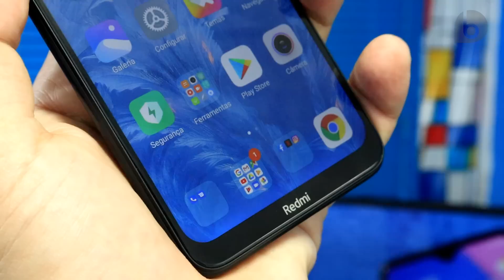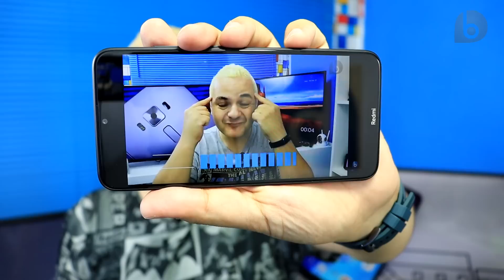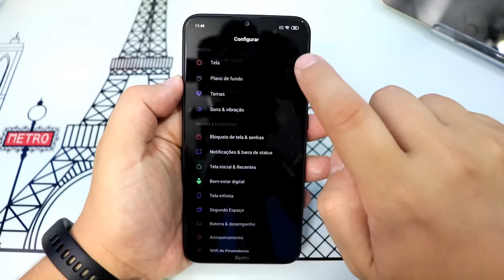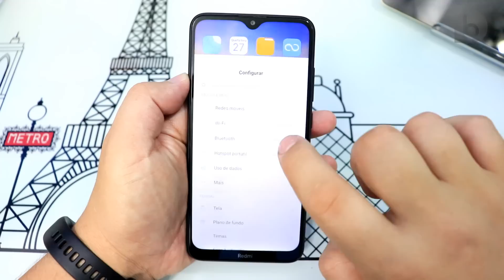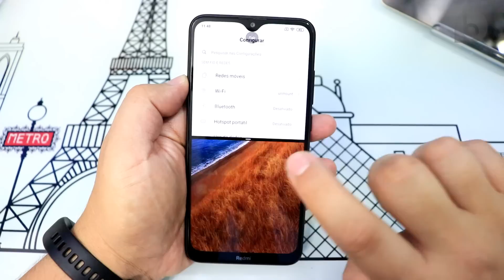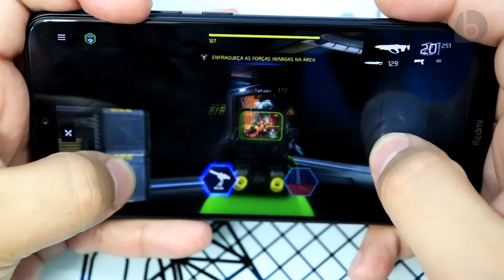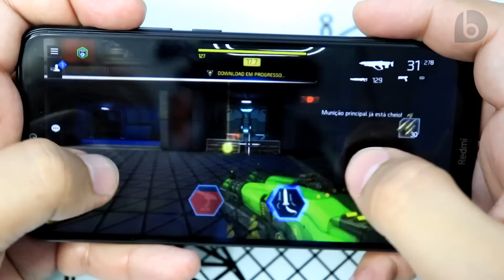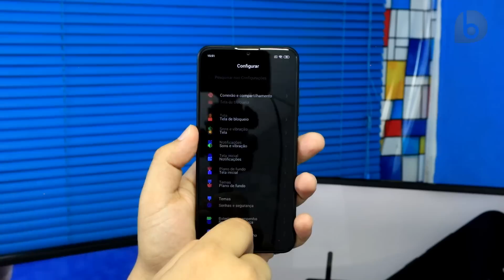REDMI 8A | O BARATO PODE SER BOM TAMBÉM! ANÁLISE / REVIEW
⭐⭐⭐Compre o Redmi 8A com preço campeão!!!⭐⭐⭐
✮Azul (o melhor preço)
O Redmi 8A veio mostrar que um smartphone de entrada barato pode ser muito bom também! Considerando sua faixa de preço, é uma ótima opção para quem procura um smartphone simples e barato, mas com excelente bateria, ótima tela e desempenho e câmeras muito boas. O Redmi 8A conta com uma bateria de monstruoso 5000 mAh, tela quase sem bordas de 6,2 polegadas com resolução HD+ (1520x720), vem equipado com o chipset Snapdragon 439 octacore de 1,95GHz, possui opções com 2GB/3GB de RAM e 32GB/64GB de armazenamento. Ele possui uma câmera traseira de 12MP f/1.8 e frontal de 8MP f/2.0 com gravação Full HD. Só ficou devendo o sensor de digitais, porém o Redmi 8A vem com reconhecimento facial. Conheça todos os detalhes do Redmi 8A neste vídeo!
✮Redmi 8A
✮Redmi 7A

✮Moto G7 Play
✮Galaxy A20

✮Redmi Note 7
✮Redmi Note 8
✮MI 8 Lite
✮MI A3

➩Até 1500 reais:
✮Galaxy A30
✮Zenfone 5
✮Huawei P30 Lite

➩Até 2000 reais:
✮Zenfone 5z
✮Redmi Note 8 Pro
✮MI 9T 64GB

✮MI 9

Até 3000 reais:
✮Zenfone 6